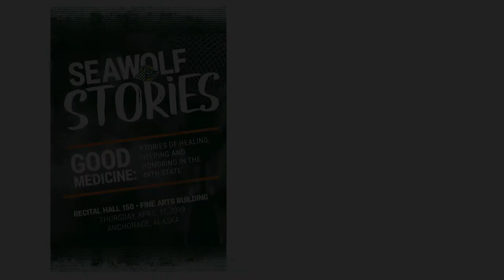Seawolf Stories: Do I Look Like a Social Worker to You? by Sarah Histand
Running away to South America didn't fix Sarah Histand's problems. Instead, the most valuable thing she learned studying social work may have been how to heal herself. She's applying that mindset to her own coaching business, where she is fusing movement, mountains, and motivating others to achieve mental and physical strength.